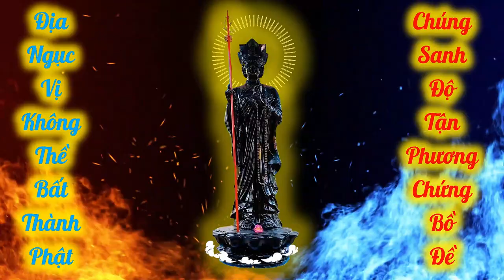Khai tuệ có Lăng Nghiêm | HT Tuyên Hóa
Khai tuệ có Lăng Nghiêm
Tôi rất hoan hỷ giảng Kinh Lăng Nghiêm và Kinh Pháp Hoa, vì hai bộ kinh này giúp khai mở trí tuệ và giúp thành Phật. Chẳng những tôi hoan hỷ mà còn mong muốn mỗi Phật tử đều nghiên cứu để am tường đạo lý trong Kinh, đặc biệt là Kinh Lăng Nghiêm.